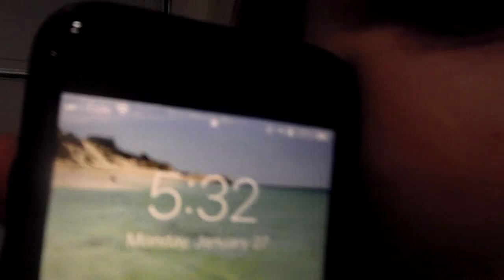sun peaks season two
Cheers to everyone who made this season one of a kind!